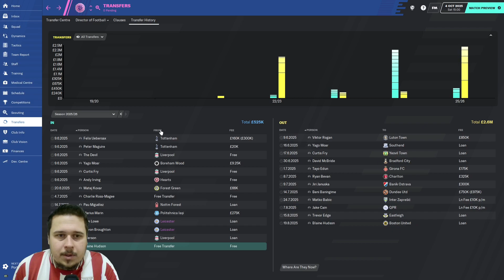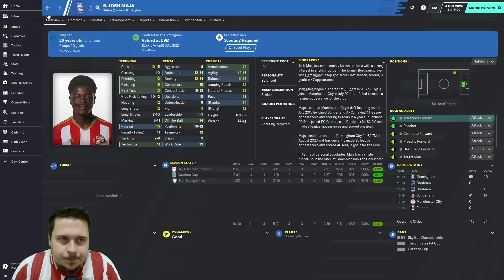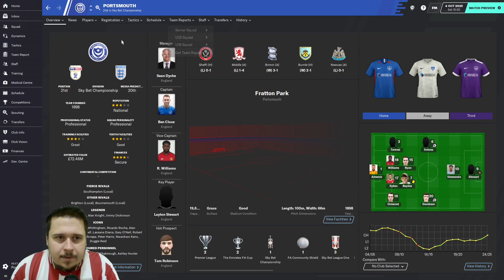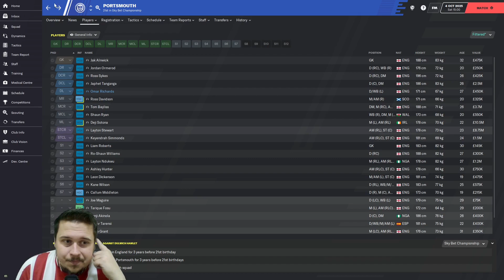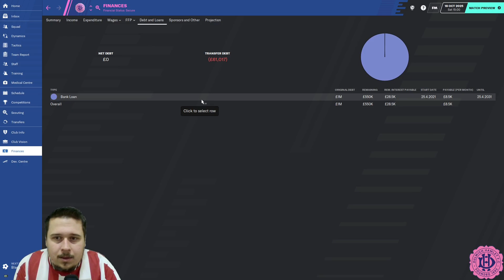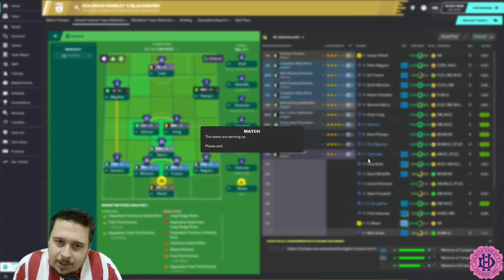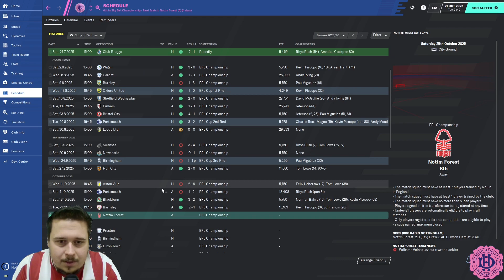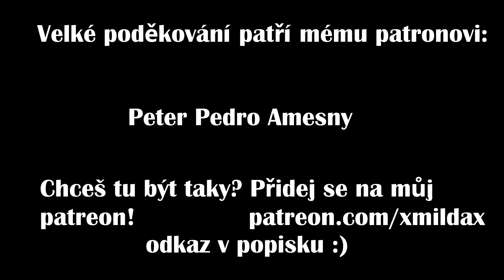Taking over London epizoda 36. / Dulwich Hamlet / Football Manager 2020 CZ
36. díl série, kde se pokusíme ovládnout Londýn. Začali jsme v šesté anglické lize v týmu Dulwich Hamlet, který se pokusíme vytáhnout až ke hvězdám a stát se konkurencí Tottenhamu či Chelsea. V první sezóně jsme z prvního místa postoupili do Vanarama National League. Hned ve druhé sezóně jsme si došli pro back to back postup. Ve třetí sezóně jsme opanovali i League Two a vyhráli i třetí titul v řadě. Zároveň jsme se podívali i do Wembley, kde jsme v dramatickém finále EFL Trophy porazili Sheffield Wednesday. Ve čtvrté sezóně jsme skončili na třetím místě League One, ale bohužel v semifinále playoff jsme nestačili na Coventry. V paté zatím bohužel nenaplňujeme očekávání. Přesto jsme v FA Cupu dokázali zničit Sheffield United, přes odvetný zápas se na penalty prokousat přes Blackburn, poté vyřadit i Trpišovského Huddersfield a skončili jsme až ve čtvrtfinále na kopačkách Liverpoolu. V lize se nám přes playoff povedlo postoupit. První sezóna v Championship přinesla tuhý boj o záchranu, ve kterém jsme ale uspěli.